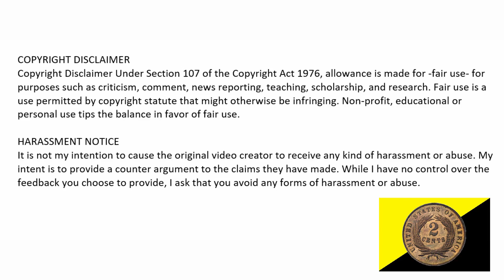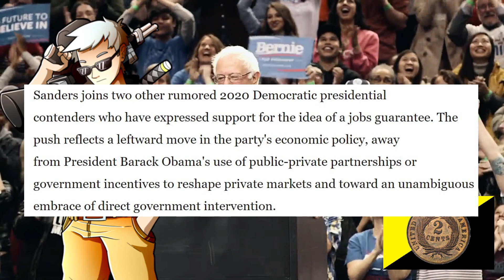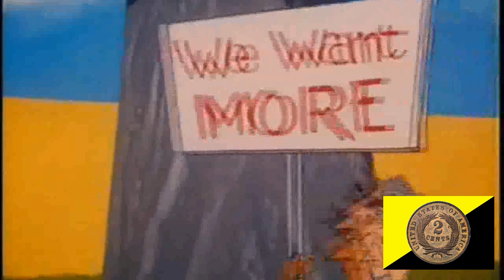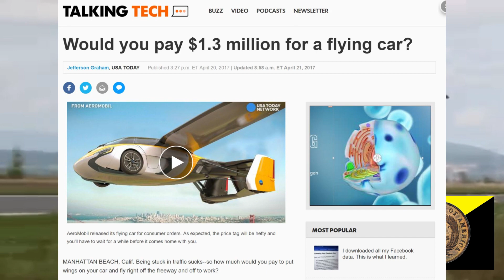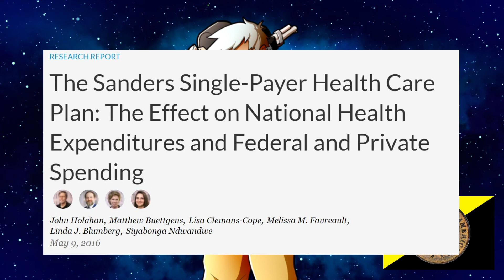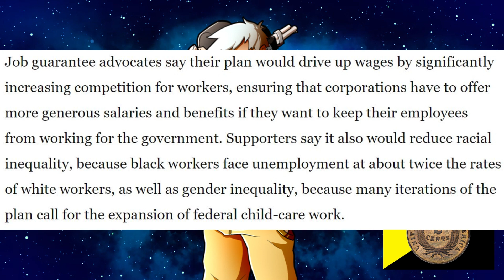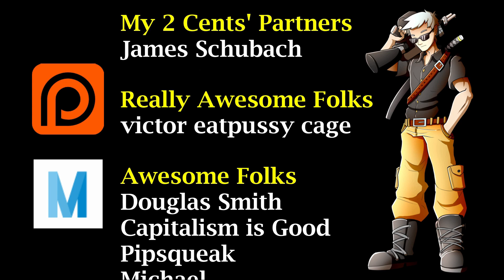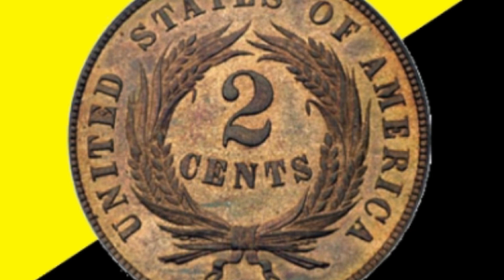Bernie's "Free" & "Guaranteed" Plan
An analysis of his new plan and the meaning of the words "free" and "guaranteed."

If you'd like to make a one time donation through PayPal or with Bitcoin:

Bitcoin Wallet: 1CJ4z5drcgHVvNKKJhANB8NEJur8qKiZHS

HARASSMENT NOTICE
It is not my intention to cause the original video creator to receive any kind of harassment or abuse. It is my intention to provide a counter argument to the claims they have made. While I have no control over the feedback you choose to provide, I ask that you avoid any forms of harassment or abuse.